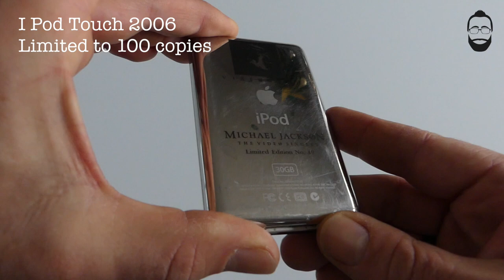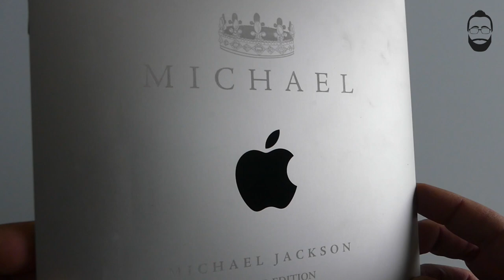Michael Jackson Apple products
Here some rare Ipod, I pad, from Apple, with Michael on them! Enjoy!